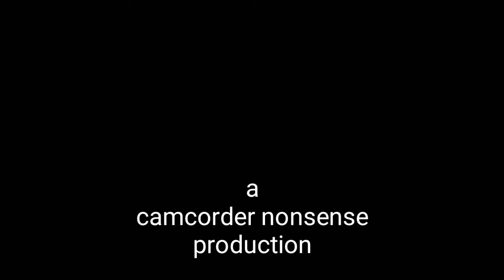HEROES OF CYBERTRON FINDS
Recently I went to a toy show and was surprised to find some HEROES OF CYBERTRON PVC figures of TRANSFORMERS I don't have.